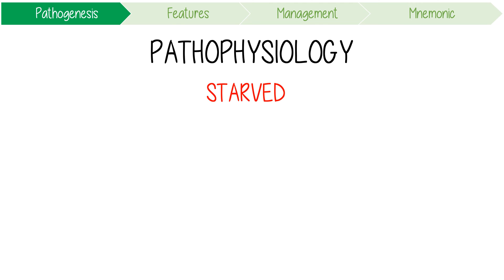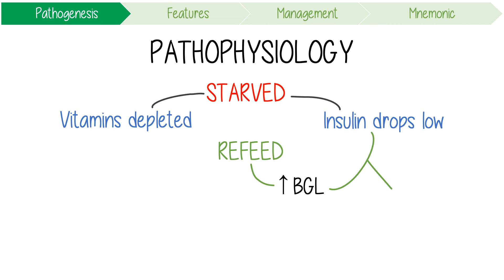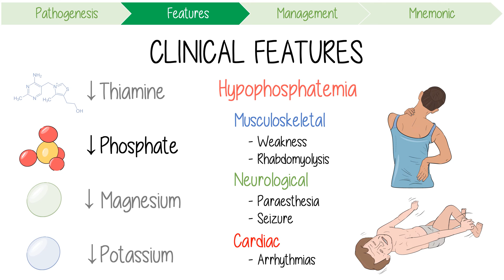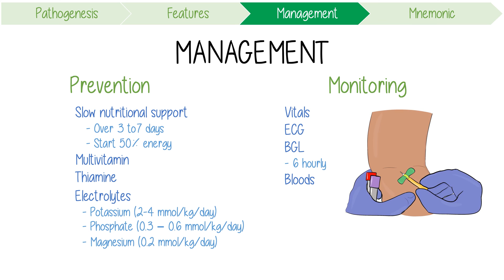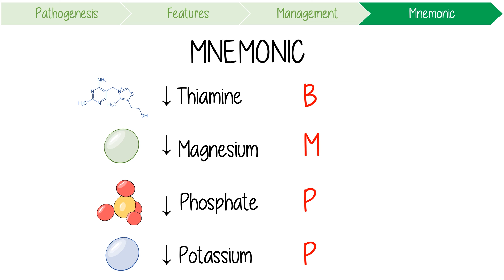Refeeding Syndrome Visually Explained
Refeeding Syndrome pathophysiology, signs and symptoms and management with a mnemonic for medical students and nursing students. Includes discussion of Wernicke Korsakoff syndrome, hypokalemia, hypophosphatemia, and hypomagnesemia.

0:00 Introduction
0:36 Pathophysiology
1:28 Clinical Features
3:05 Management
4:01 Mnemonic